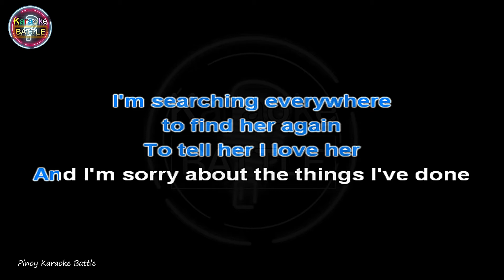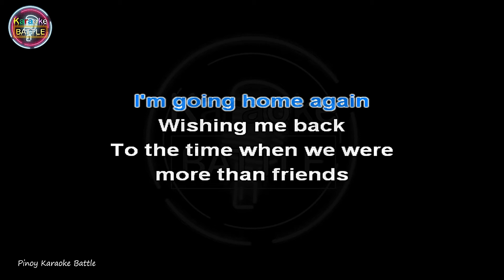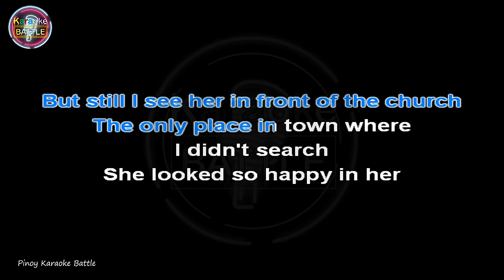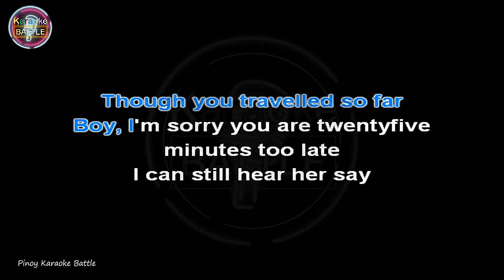25 Minutes (KARAOKE) | Michael Learns to Rock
"25 Minutes" is a song by the Danish soft rock band Michael Learns to Rock. It was released on 25 February 1994 on EMI as the third single and as well as the sixth track from their second studio album, Colours (1993). The song is a power ballad, written by vocalist Jascha Richter.

Lyrics
After some time I've finally made up my mind
She is the girl and I really want to make her mine
I'm searching everywhere to find her again
To tell her I love her
And I'm sorry 'bout the things I've done

I find her standing in front of the church
The only place in town where I didn't search
She looks so happy in her wedding dress
But she's crying while she's saying this

Boy I've missed your kisses all the time but this is
Twenty-five minutes too late
Though you travelled so far boy I'm sorry you are

Against the wind I'm going home again
Wishing me back to the time when we were more than friends

But still I see her in front of the church
She looked so happy in her wedding dress
But she cried while she was saying this

Out in the streets
Places where hungry hearts have nothing to eat
Inside my head
Still I can hear the words she said

I can still hear her say...
Music in this video
Listen ad-free with YouTube Premium
Song: 25 Minutes (2014 Remaster)
Artist: Michael Learns To Rock
Album: 25 Minutes
WMG (on behalf of PLG Denmark); BMI - Broadcast Music Inc., LatinAutor - SonyATV, Sony ATV Publishing, União Brasileira de Compositores, LatinAutorPerf, LatinAutor, UNIAO BRASILEIRA DE EDITORAS DE MUSICA - UBEM, IRICOM, and 19 Music Rights Societies